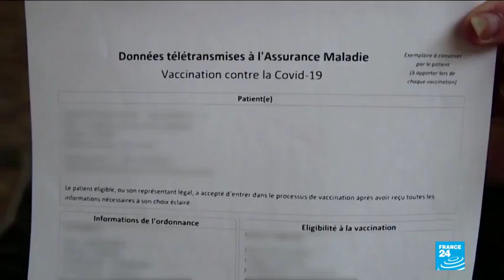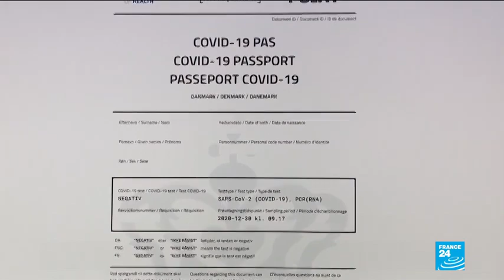2 April 2021